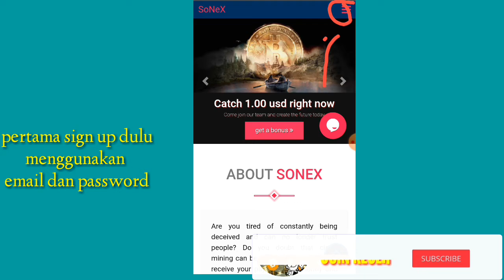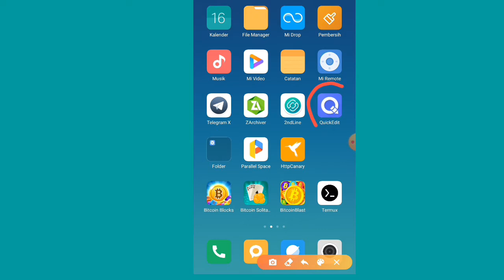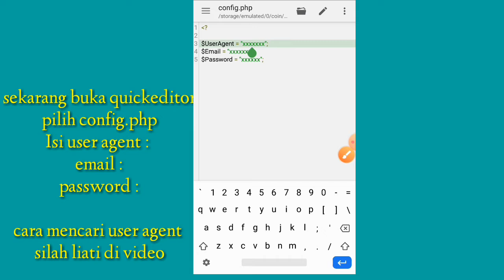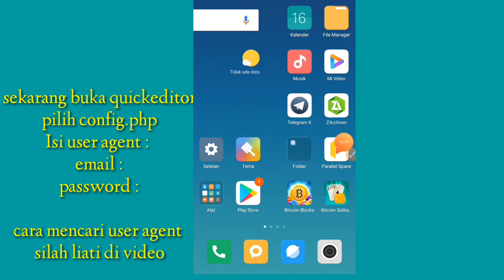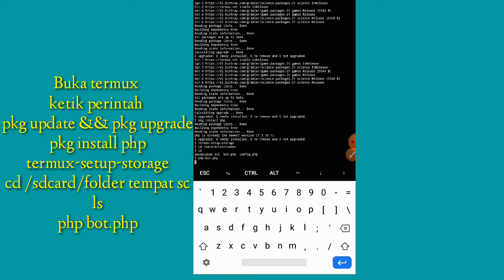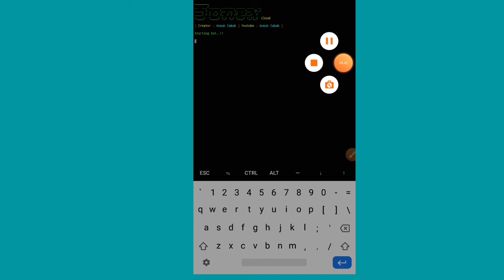mining web SONEX.CLOUD via termux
perintah termux untuk pemula :
pkg update && pkg update
pkg install php -y
termux-setup-storage
ls
untuk memastikan ada bot
php bot.php
untuk menjalankan bot